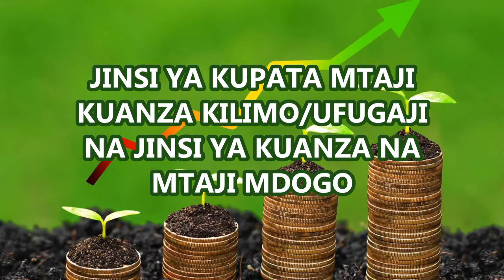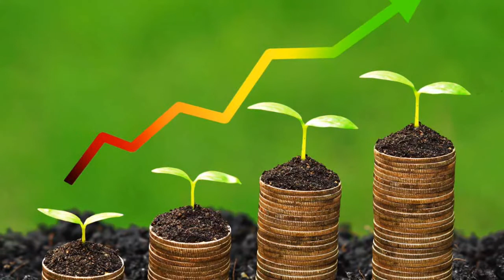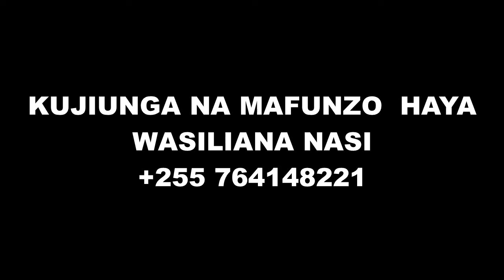EP 4: JINSI YA KUPATA MTAJI KUANZA KILIMO AU UFUGAJI__IMANI LUBABA